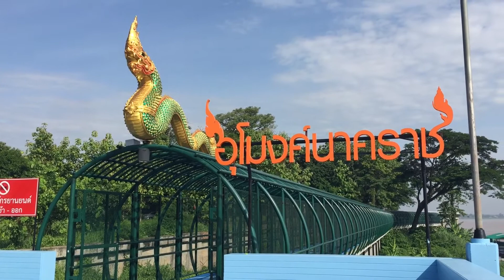บิน ปั่น เที่ยวนครพนม : ปั่นจักรยานลอดอุโมงค์นาคราช Fly & Ride by ชีพจรลงล้อ@เที่ยวอีสาน